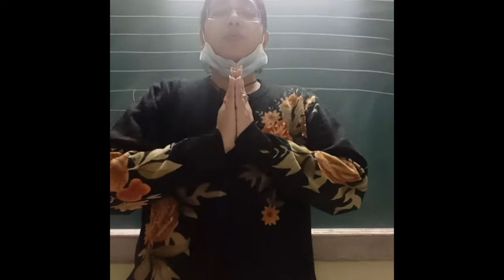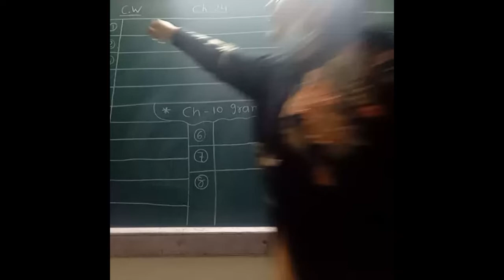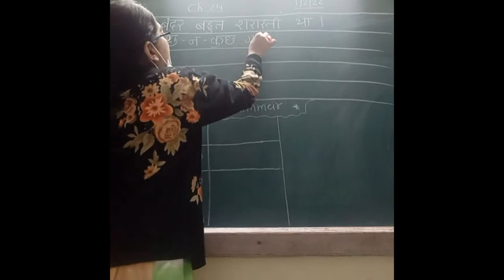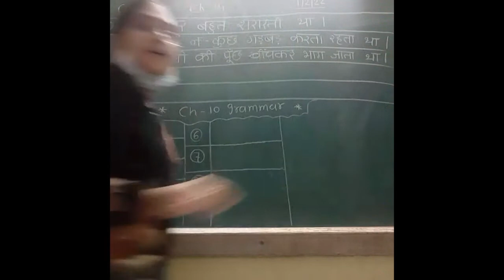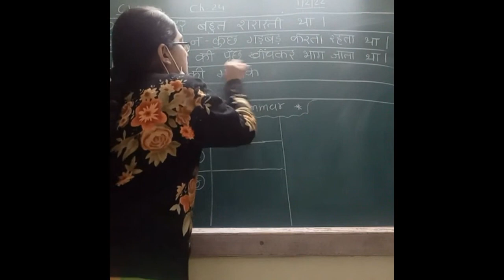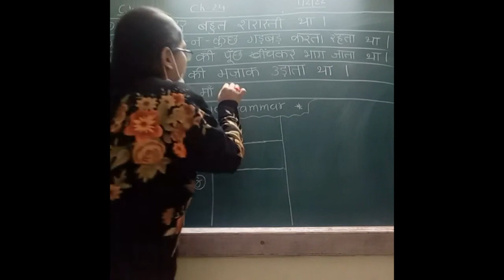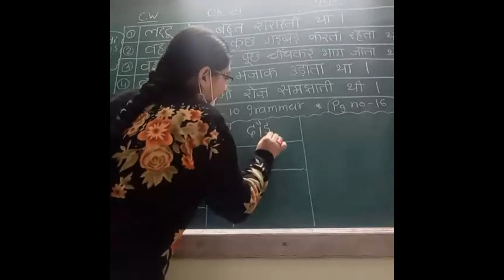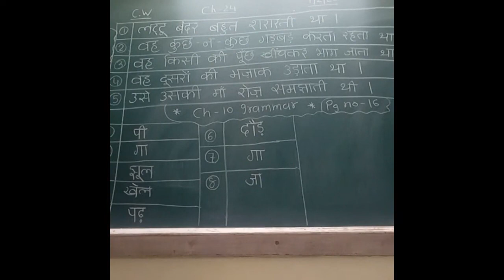1ST HINDI 01 02 2022